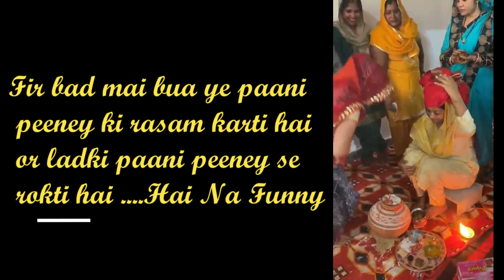Shadi Ke bus 2 Din Baki || Bhabhi Or Nand Ka Khub Mazak || Banno Ke Kangana Bandh Gya🥺💫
Hello guys

 Username: @raj_veer_vlogs